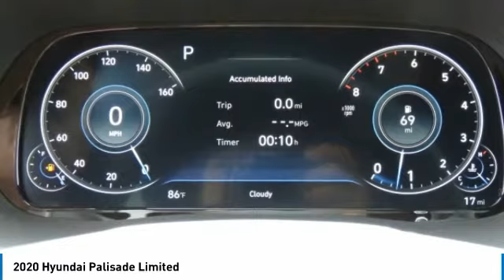2020 Hyundai Palisade P1076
2020 Hyundai Palisade Limited